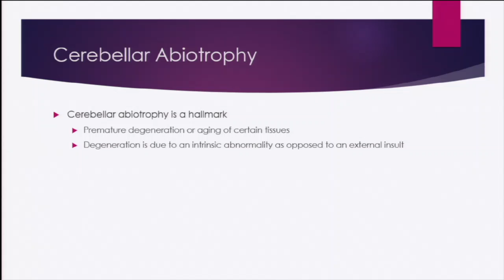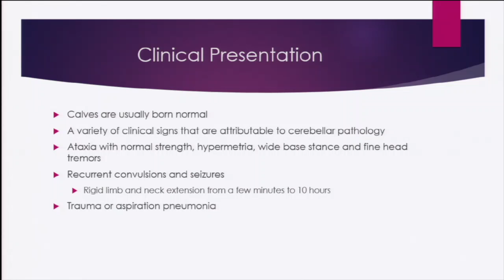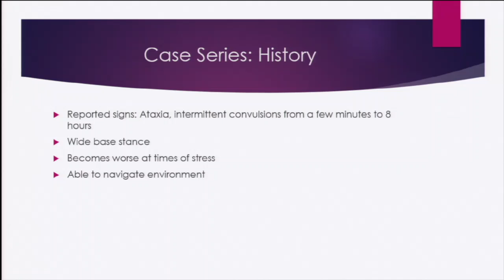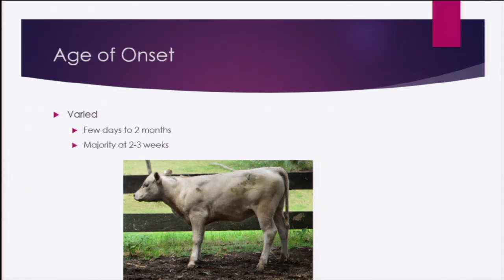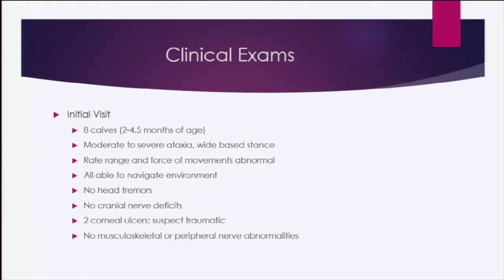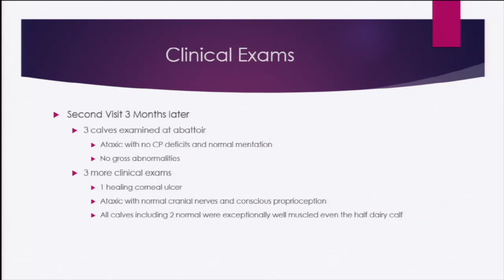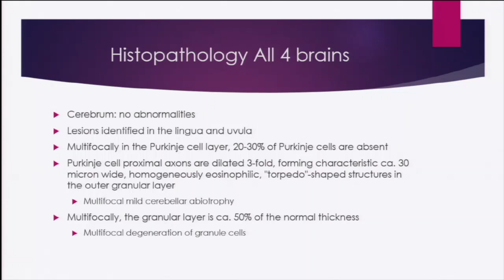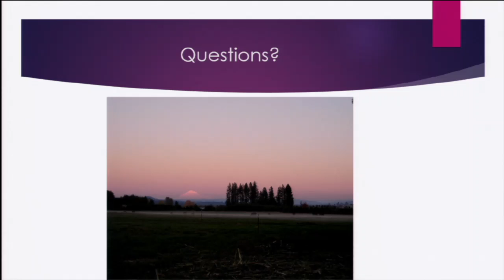Novel findings of Bovine Familial Convulsions and Ataxia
Brandon Cameron Fraser, Australia